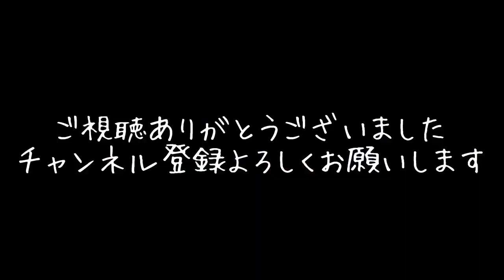GU×アンダーカバー/フェイクレザージャケット/会社員レビュー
気になっている方も多い商品だと思いますのでレビューしました。

ご質問あればコメントください！

GU×UNDERCOVER
ミッキーパジャマもレビューしています